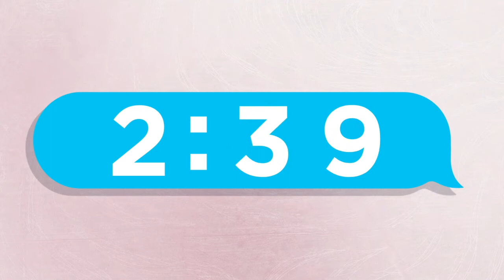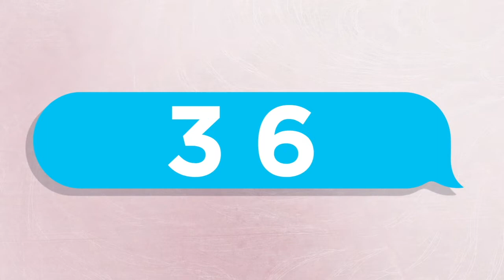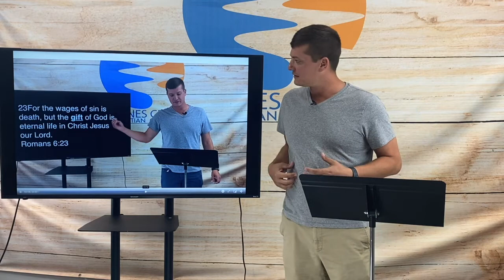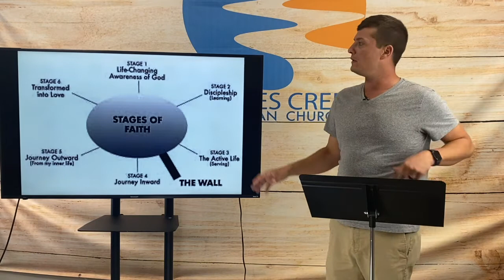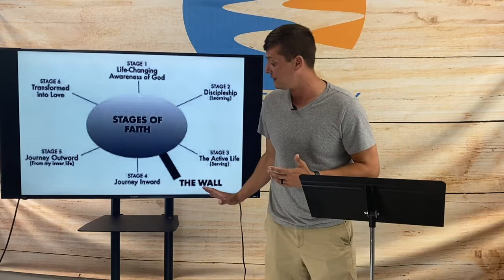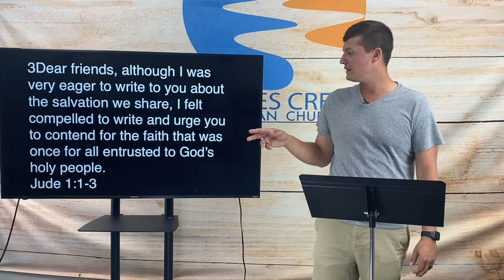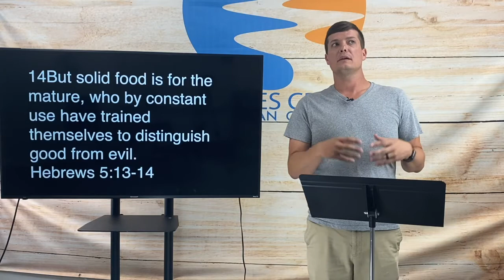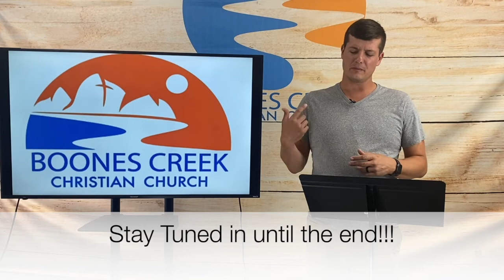2021-07-21 Wednesday Night Bible Study "Transformed to Contend"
Associate Minister - Ben Cole